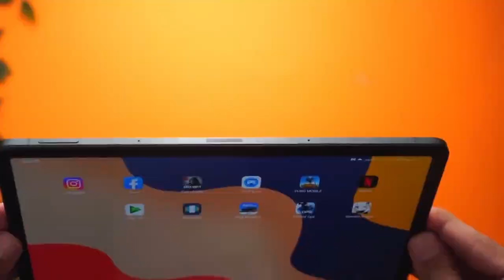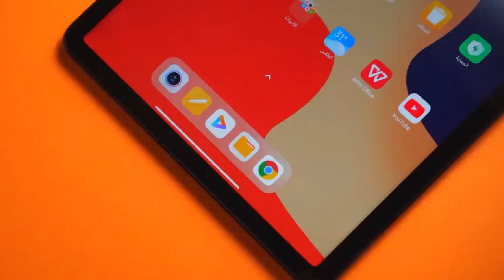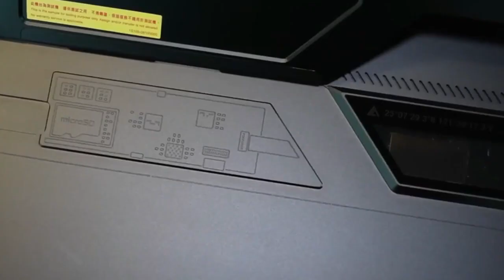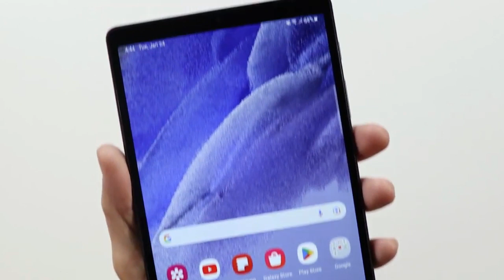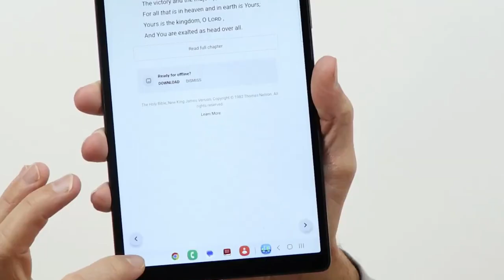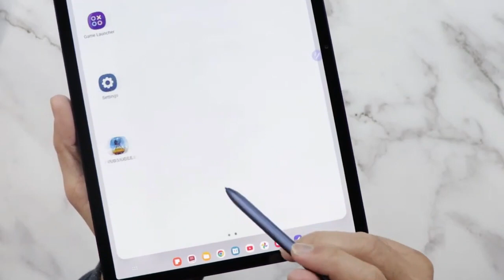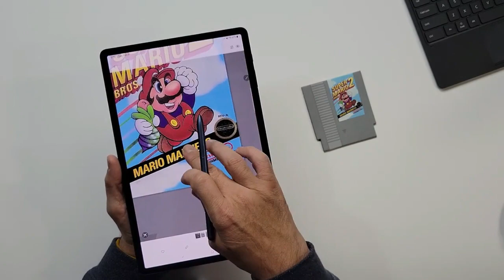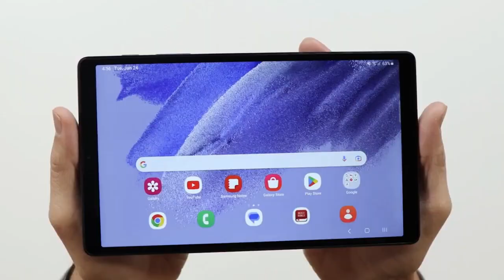5 Best Tablets Rewriting the Rules in 2024!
"Revolutionizing Mobile Gaming: Top 5 Gaming Tablets You Can Buy in 2024" Looking for the ultimate gaming tablet? Look no further! This video breaks down the top 5 gaming tablets to watch out for in 2024
Xiaomi Mi Pad
ASUS ROG Flow Z13
Samsung Galaxy Tab A7 Lite
Samsung Galaxy Tab S7+
DOOGEE T10 Android Tablet